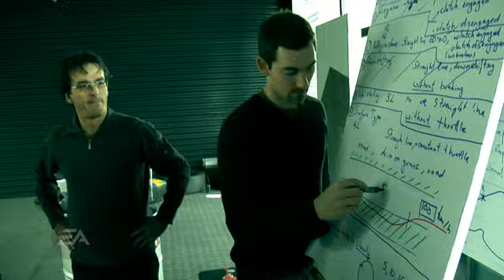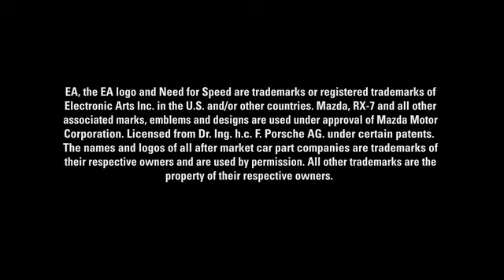Need For Speed Pro Street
At Porsche Leipzig, Germany. Redefining Vehicle Physics.